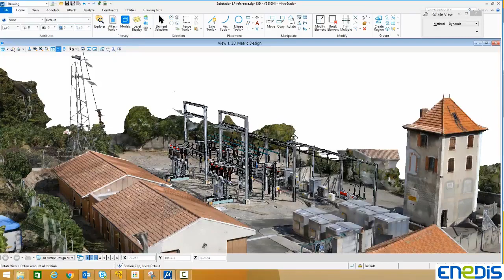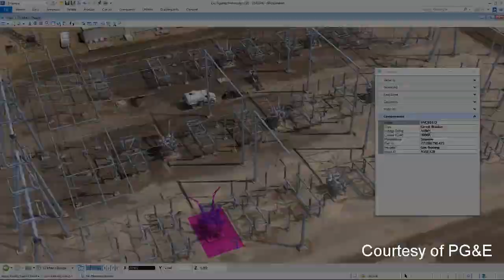Reality Modeling for Substations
Excellent example of Reality Modeling technology in a substation